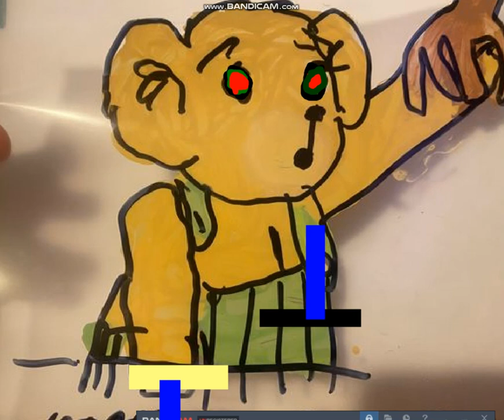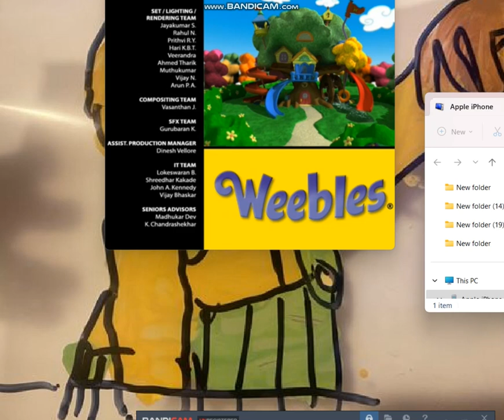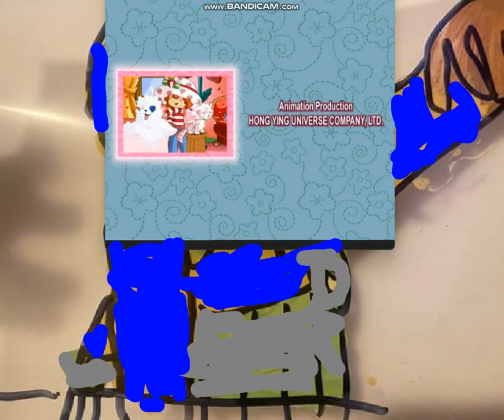THIS VIDEO CONTAINS WINS THAT WILL NEVER FAILS AIKEN DRUM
THIS IS THE MEME FROM AIKEN DRThis is the this video contains win,

text in speech reads:
there was a man who lived in the moon, in the moon, in the moon.

there was a man who lived in the moon, and his name was aiken drum.

and he played upon a ladle, a ladle, a ladle.

he played upon a ladle, and his name was aiken drum.

his hat was made of big red car toy,

big red car toy, big red car toy.

his hat was made of big red car toy, and his name was aiken drum.

his coat was made of Fox Video Toy,

Fox video toy, fox video toy.

his coat was made of fox video toy, and his name was aiken drum.

his armband was made of bambi canvas, bambi canvas, bambi canvaS.

HIS ARMBAND was made bambi canvas, and his name was aiken drum.

his sweater was made of bambi wall clock, bambi wall clock, banbi wall clock,

his sweater was made of bambi wall clock, and his name was aiken drum!

his underwear was made of corduroy Pingas animation cel, corduroy pingas animation cel, corduroy pingas animation cel.

his underwear was made of corduroy pingas animation cel, and his name was aiken drum.

his pants was made of catdog knockoff animation cel, catdog knockoff animation cel, catdog knockoff animation cel.

his pants was made of CatDog Knockoff Animation cel, and his name was aiken drum.

his buttons was made of knock off jungle book animation cel, knockoff jungle book animation cel, knockoff jungle book animation cel.

his buttons was made of knock-off jungle book animation cel, and his name was aiken drum.

his socks was made of corduroy wall clock, corduroy wall clock, corduroy wall clock.

his socks was made of corduroy wall clock, and his name was aiken drum.

his shoes was made of catdog stickers,catdog stickers, catdog stickers.

his shoes was made of catdog stickers, and his name was aiken drum.

his skates was made of pinkalicious wall clock,  pinkalicious wall clock,  pinkalicious wall clock.

His Skates was made of pinkalicious wall clock, and his name was aiken drum.